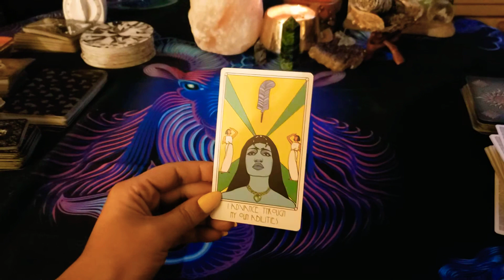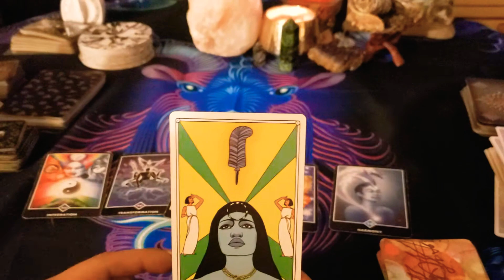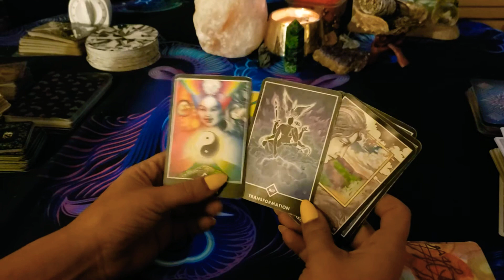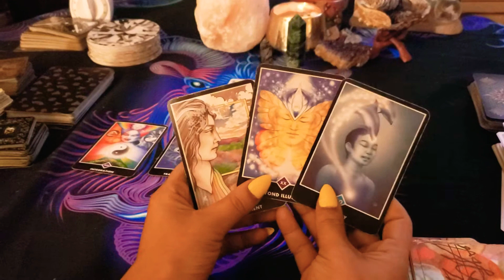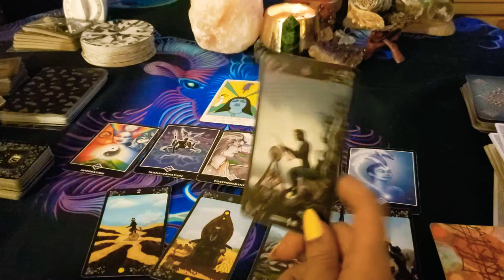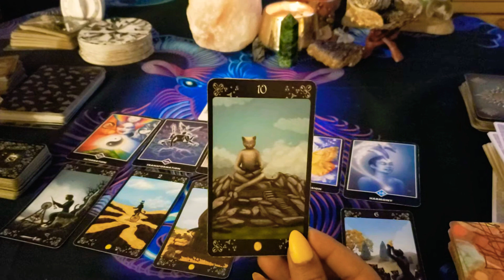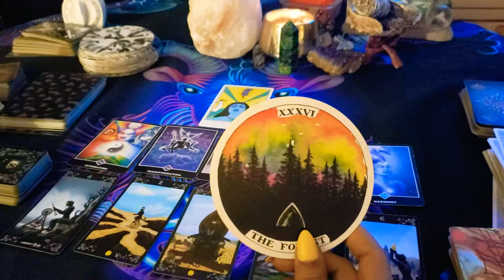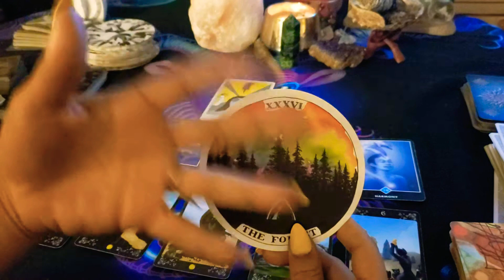Taurus ♉ Love: a SHOCK of Love!!!!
Welcome to Rotten Apple Witch Tarot, this is a reading for anyone that wants it, sun, moon, rising, venus, Jupiter,  Mercury, cross watchers etc... If it's relevant in your life you will know.
Time and energy are fluid so please remember that meanings may be reversed, past,future, or, current, and that the timing of the reading is not necessarily indicative of the timing reflected in the reading. All energy is masculine and feminine and NOT gender specific. In a general reading it is impossible to gain an interpretation of every single person with your sign in the world, therefore some messages may resonate with you and if they do not then they are not for you.
THANK YOU SO MUCH FOR ALL THE SUPPORT AND LOVE. LOVE LOVE LOVE YOU ALL
-Mimi The Rotten Apple Witch